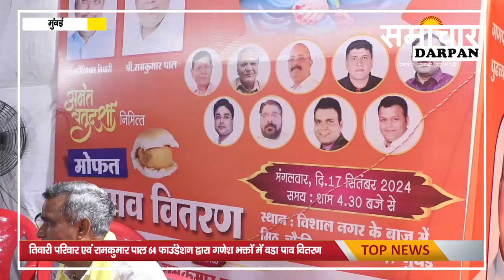तिवारी परिवार एवं रामकुमार पाल 64 फाउंडेशन द्वारा गणेश भक्तों में वडा पाव वितरणf